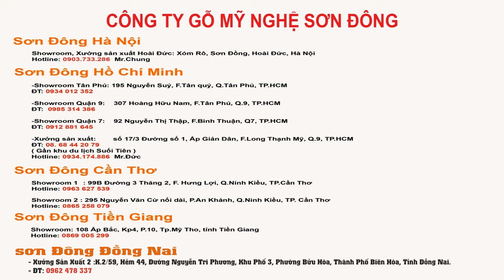Giá cực rẻ + Mẫu đẹp Bàn phấn gỗ sồi thông minh hiện đại Noithatsondong com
Xem chi tiết:

đồ gỗ sơn đông
nội thất sơn đông

ĐT: 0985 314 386 Mr.Dũng

-Xưởng Sản Xuất:        Số 17/3 Đường 1, Ấp Giản Dân, F.Long Thạnh Mỹ, Quận 9, Tp.HCM ( Gần khu du lịch Suối Tiên)

SƠN ĐÔNG ĐỒNG NAI
- Xưởng Sản Xuất 2 : K.2/59, Hẻm 44, Đường Nguyễn Tri Phương, Khu Phố 3, Phường Bửu Hòa, Thành Phố Biên Hòa, Tỉnh Đồng Nai.
- ĐT:  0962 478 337 Mr.Đạo